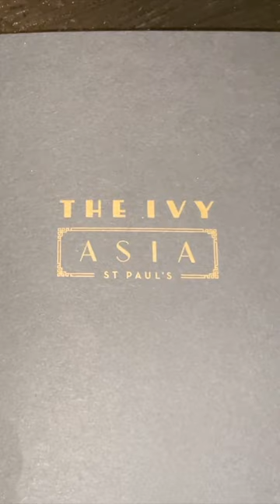THE IVY ASIA ST PAUL'S Afternoon Tea 🫖 🥟 🥢